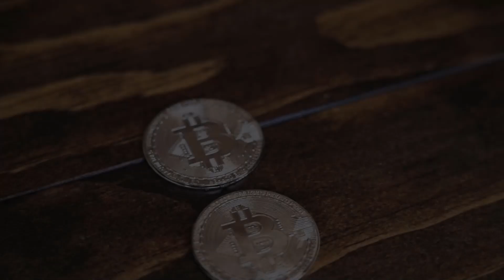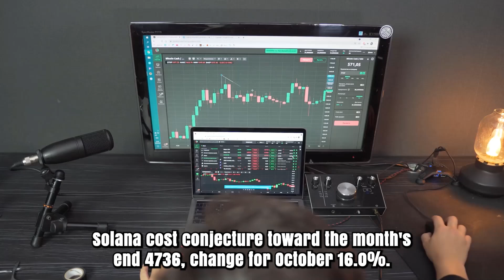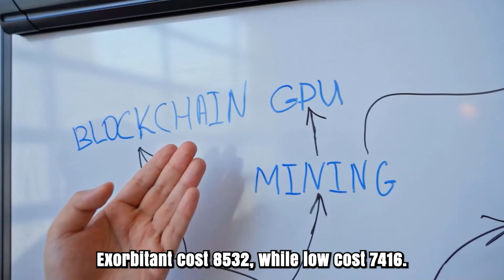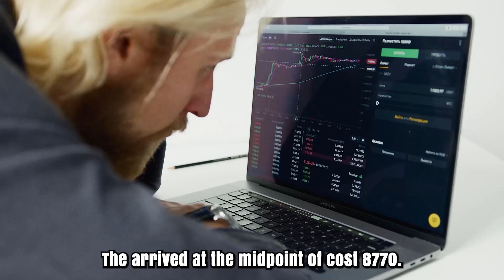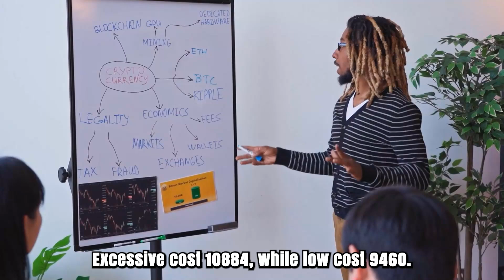SOLANA PRICE WILL SKYROCKET ON THIS DATE?? - SOL PRICE PREDICTION & LATEST UPDATES